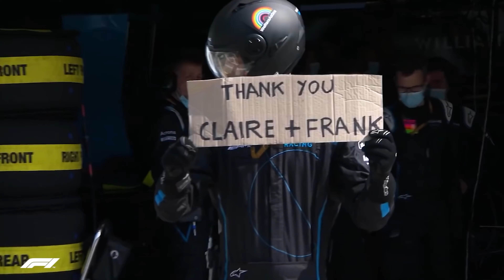[F12020] [E09] 🏁 Wie weit gehts nach vorne? 🏁 Patrick Danica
Entwickler: Codemasters
Release: 09. Juli 2020